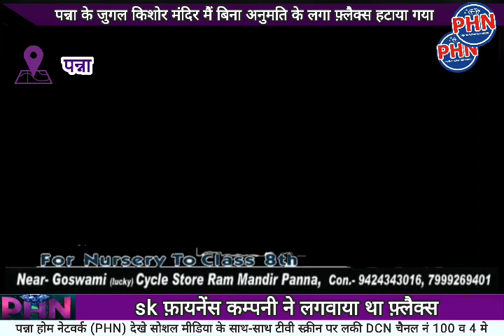जुगल किशोर मंदिर मैं बिना अनुमति के लगा फ़्लैक्स हटाया गया sk फ़ायनेंस कम्पनी ने लगवाया था फ़्लैक्स